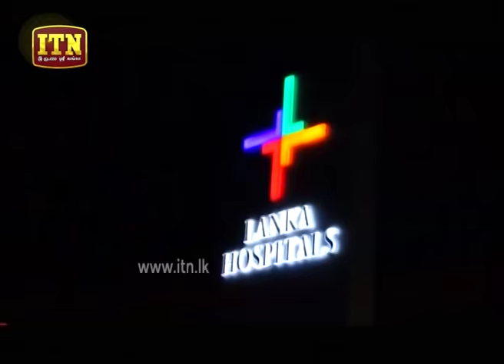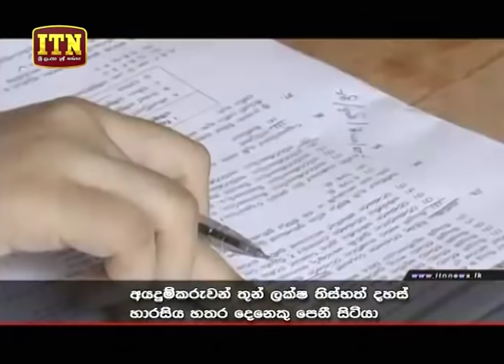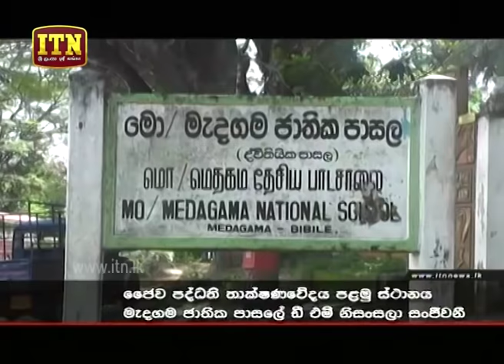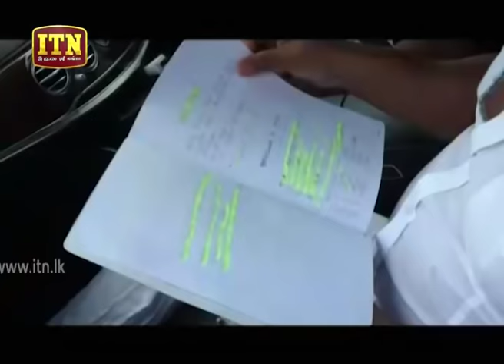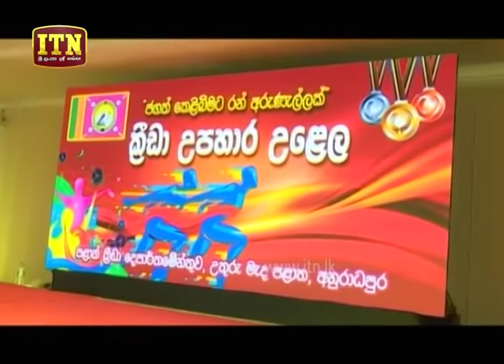ITN News 2019-12-28 | 06.30 PM